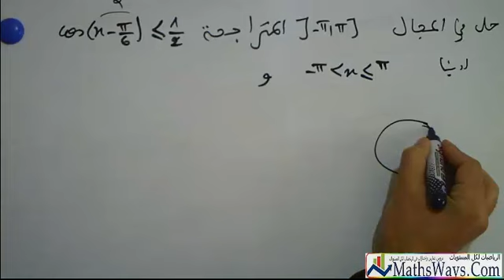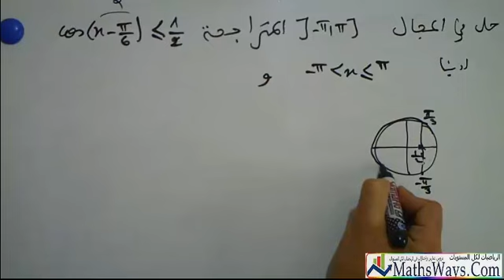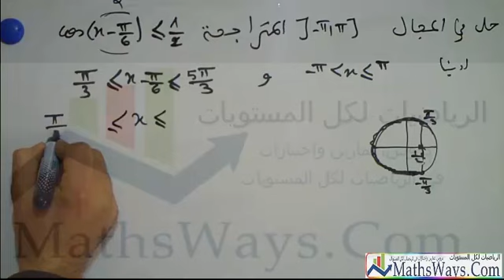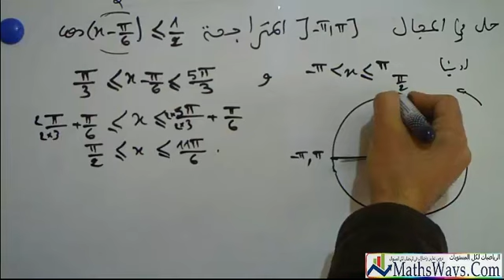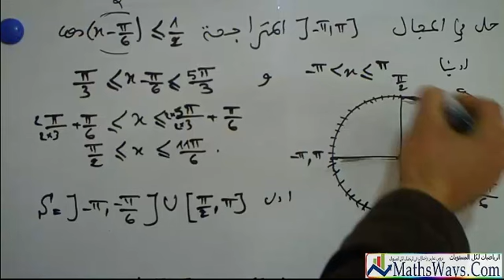الحساب المثلثي اولى باك تمرين 11 حل متراجحة مثلثية